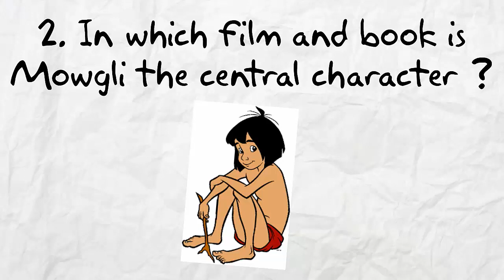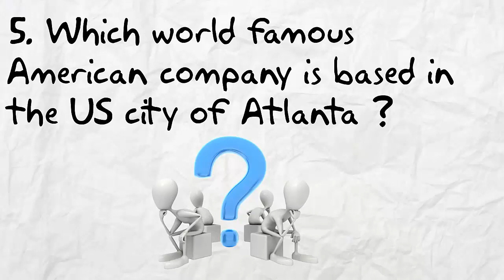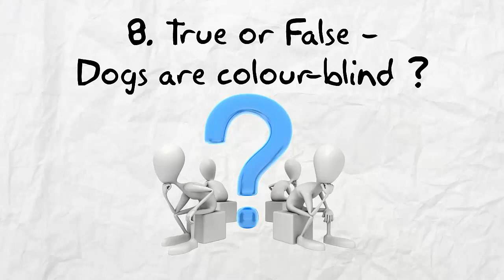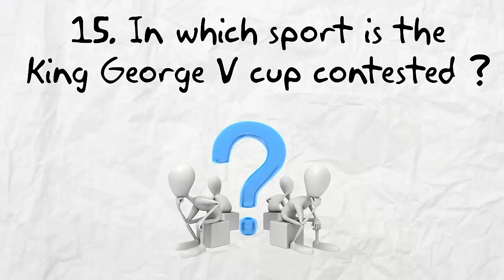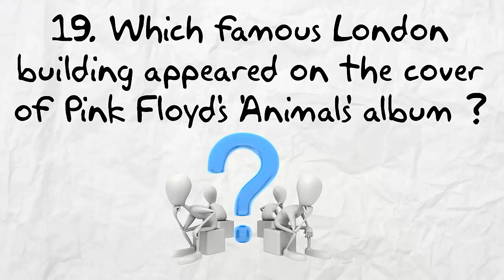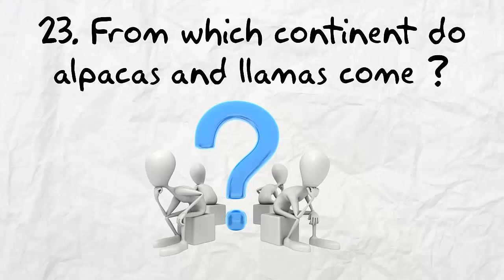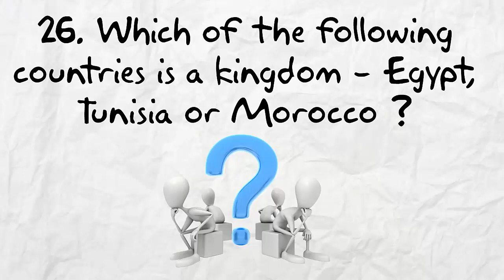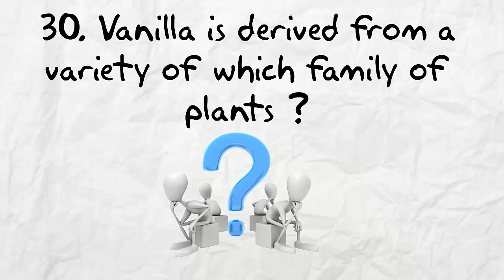Video General Knowledge Quiz Questions - VQ-011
Please consider leaving a tip:-